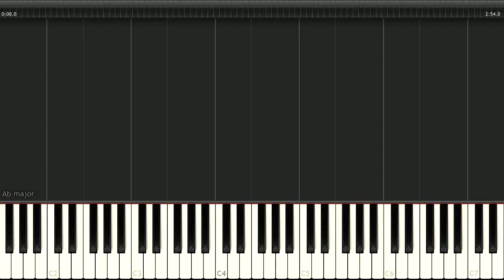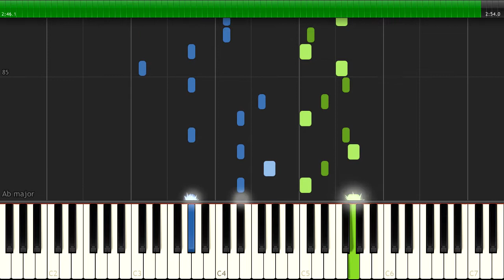Joe Cocker - You Are So Beautiful - [Piano Tutorial] (Synthesia) (Download MIDI + PDF Scores)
🎤  Lyrics:
You are so beautiful
To me

You're everything I hoped for

To me
Can't you see